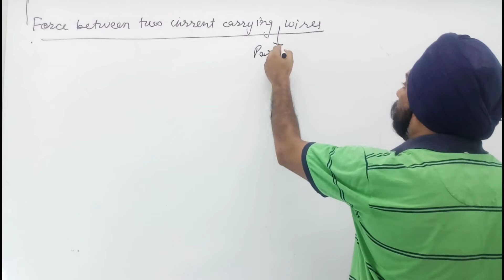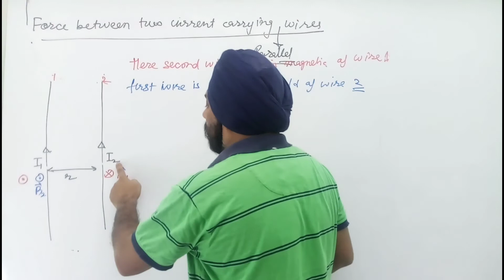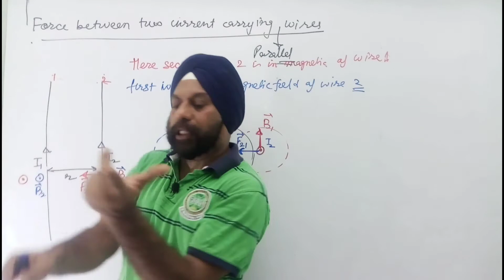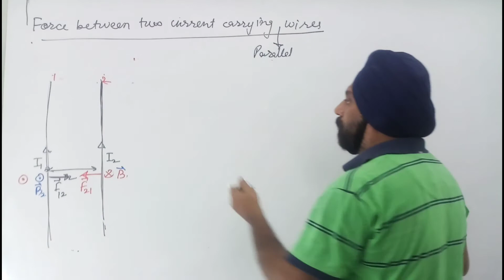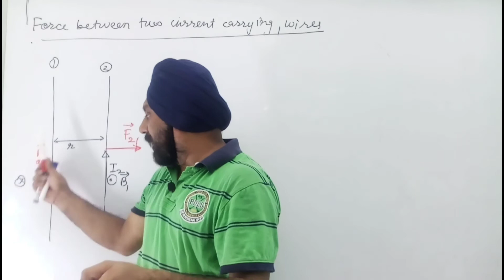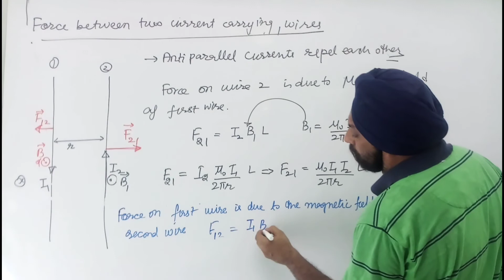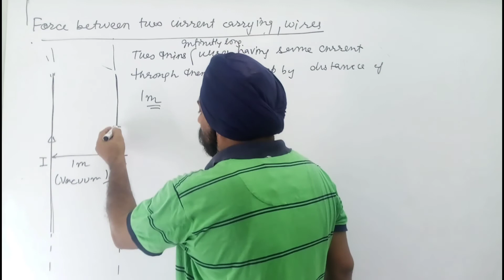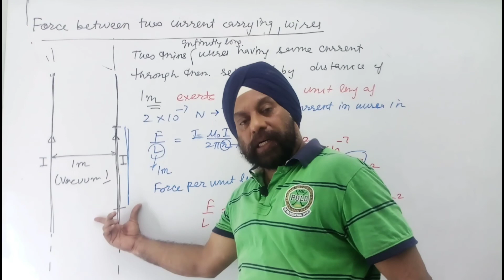Class XII -NCERT- Moving charges and Magnetism - Force between two parallel wires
This lecture is targeted for the students of the class XII and covers the  topic  the force between two current carrying parallel wires